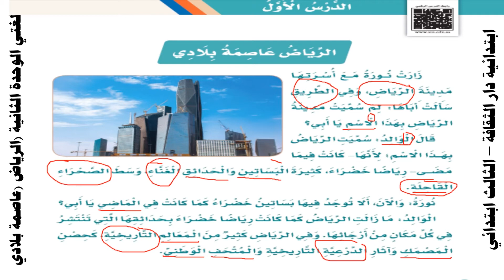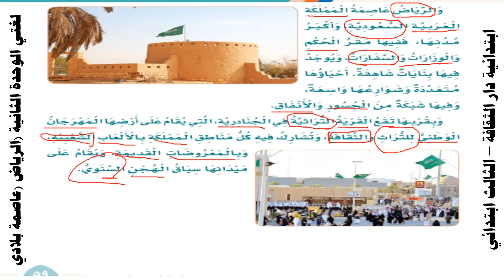‪لغتي تالت ابتدائي الوحدة الثانية الرياض عاصمة بلادي